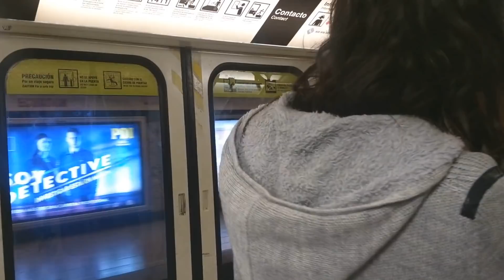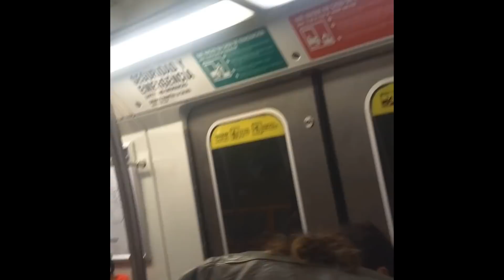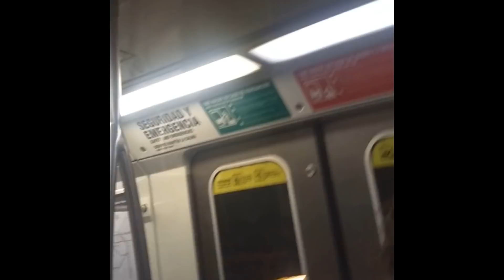How deep is your love - Bee Gees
instagram : El que sale en el canal

Programa de radio donde analizamos audios de pesadillas por favor enviar al whasapp : . el programa es transmitido todos los viernes a las 6 pm horario chile ( GTM-3 ) en mi pagina de facebook

cualquier tipo de donacion en Chile   realizarla a esta cuenta rut :

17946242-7